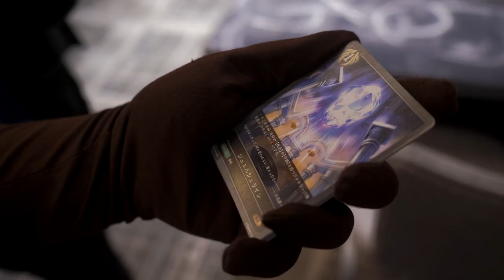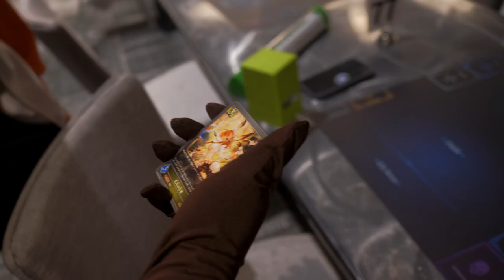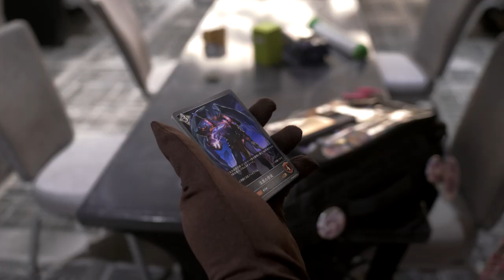Guess that Shadowverse: Evolve Card!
While we were at Los Angeles for the Shadowverse: Evolve Grand Showdown for North/Latin America, Rikka decided to play a game of sorts with some other participants!

Need singles, booster boxes, and more for Shadowverse: Evolve or Cardfight!! Vanguard? Be sure to check out LightTCG